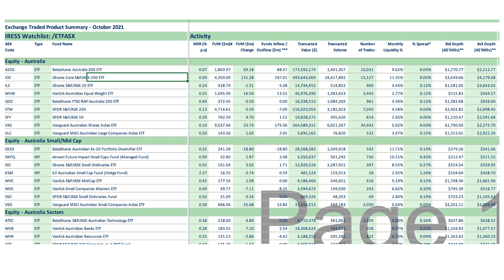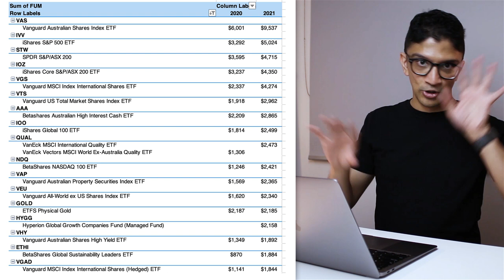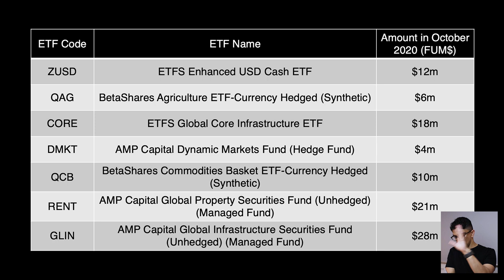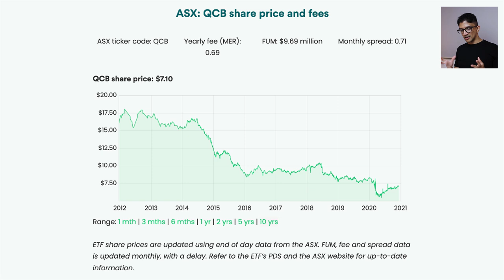ETFs that shutdown in 2021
In this video look at the ETFs that closed down between 2020 and 2021 using the ASX ETP report.

0:00 - Intro
1:28 - How I found the ETFs
2:38 - ETFs that shutdown
5:00 - Future video idea

Canon 80d camera and lens
Rode Main mic
Rode mic (lapel)